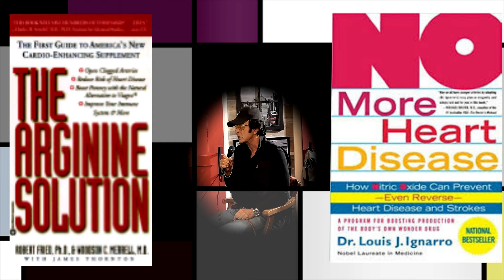Greg Arnold covers Guitar Man 2 13 23 Master Edit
With over 65 million people over the age of 61 in America, the Federal government isn’t prepared to Assist seniors . . .that’s where organizations like Partners in Care and The Maryland Dept. of Aging’s “ Community for Life” program picks up the slack . . . . . . but they need our “The Haves” help . . . . .My mission is to help in any way I can, I'm organizing an internet "Radio" show on video targeted at the over 65 Million who lived this music, please visit The Health Hero Network on You Tube and help us get the word out about Partners In Care and The Maryland Community for Life